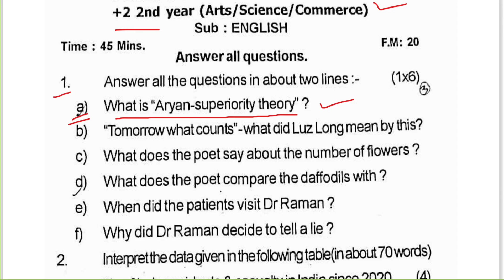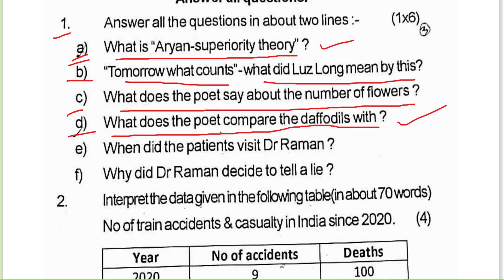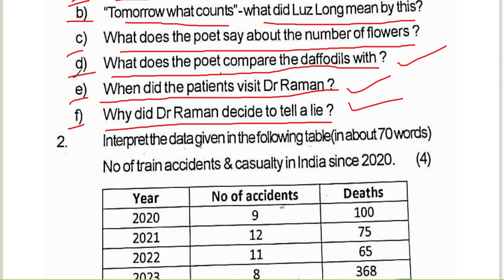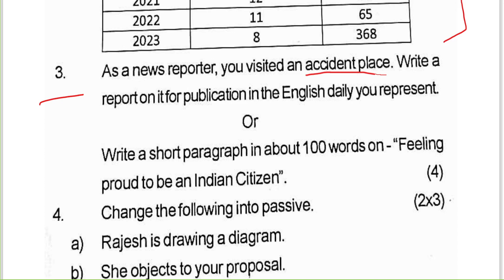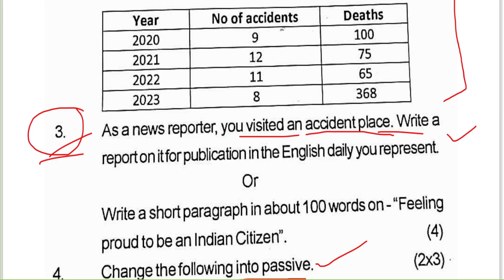+2 Second Year English Internal Exam Question Answer 2023 | Dhenkanal College | CHSE Odisha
✅ IN THIS VIDEO YOU WILL GET TO KNOW THE FOLLING
Class 12 exam update
CHSE Odisha
+2 exam news odisha
+2 exam news 2023
class 12 exam news 2023
class 12 board exam 2023
CHSE exam date 2023 Odisha
CHSE Odisha 2022 Exam notification
10+2 exam new syllabus
Odisha board exam 2023 Class 12
Class 12 odisha board
Board exam date class 12 odisha
CHSE class 12 exam
+2 internal exam 2023
+2 English internal exam questions